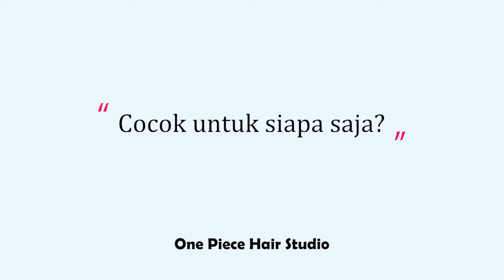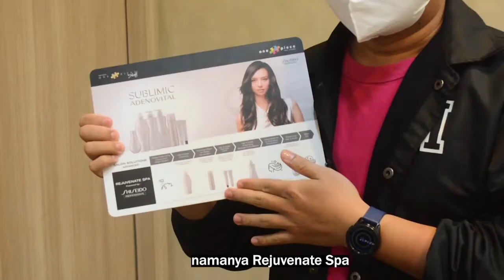Picco : Rejuvenate Spa with Adenovital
Produk terbaru dari Shiseido, Adenovital Sublimic, mampu membantu mengatasi tanda-tanda penuaan pada rambut dan kulit kepala.

Ada 8 rangkaian produk Adenovital yang berkolaborasi dengan service terbaru One Piece hair studio, Rejuvenate Spa.